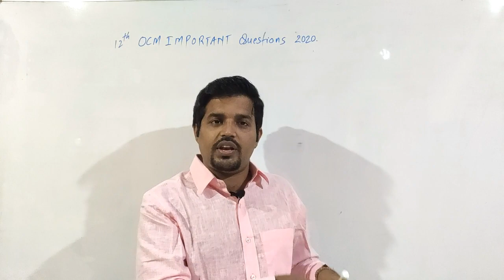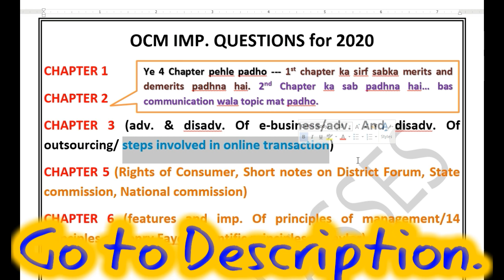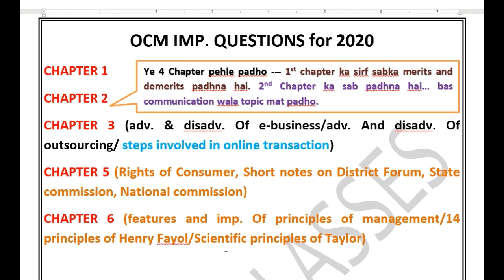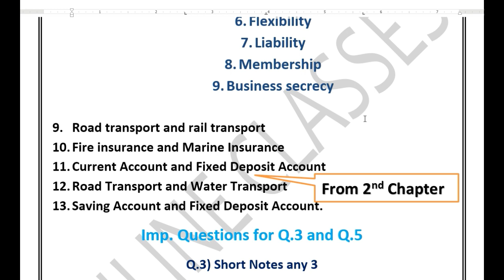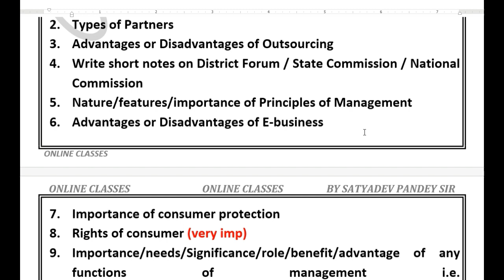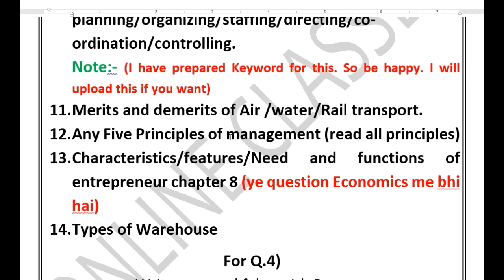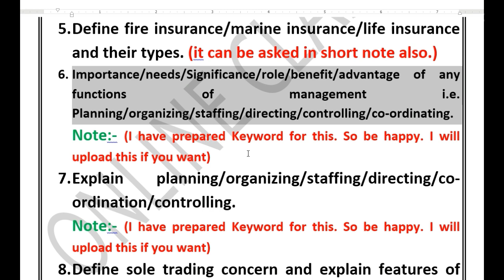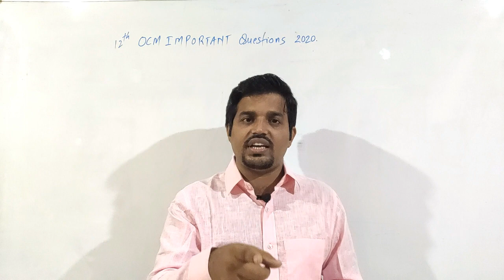Important Questions of OCM for Board Exam 2020| HSC BOARD 2020 | ocm imp. ques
Hi Friends,
I have given all the important questions in this video related with OCM subjects of Commerce. Please share my youtube channel with each and every friends and relatives.

important questions of OCM for Board Exam 2020, Important Questions